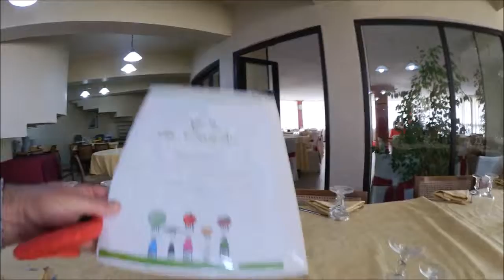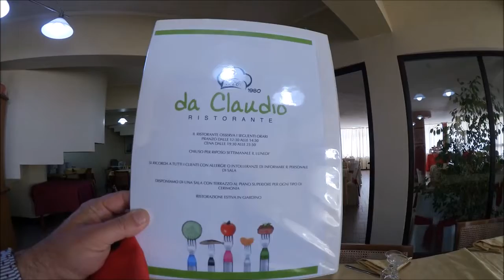benevento 23 aprile 2017